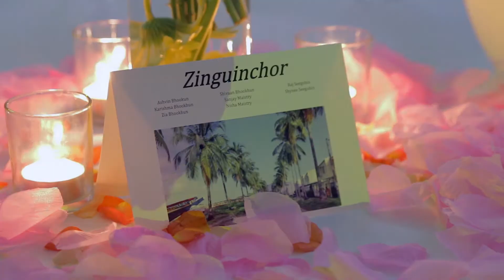Gaelle et Ibou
Wedding Venue : Hilton Hotel & Spa
Photographer : Joel Capillaire
Videographers : Thiery Volcy and Gonzalo Fanny